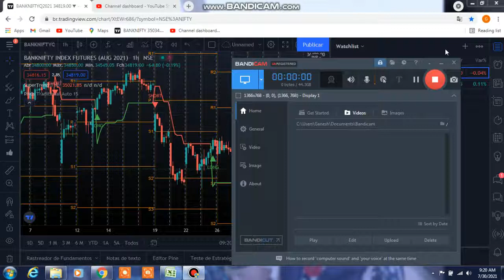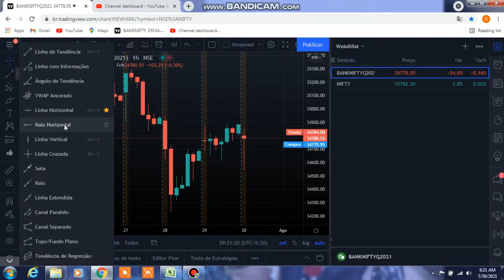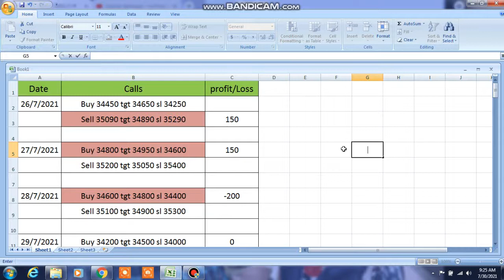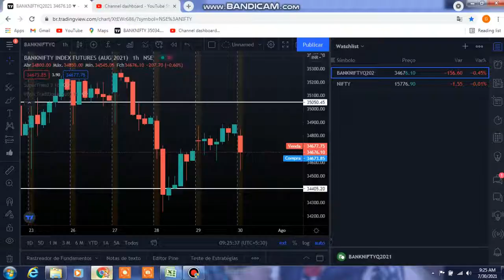Bank Nifty Daily Analysis - 30/7/2021 - K.R.Ganesh